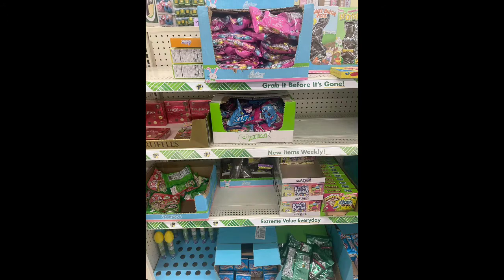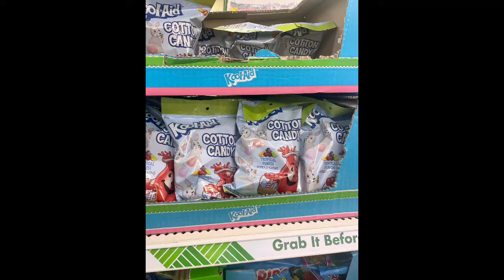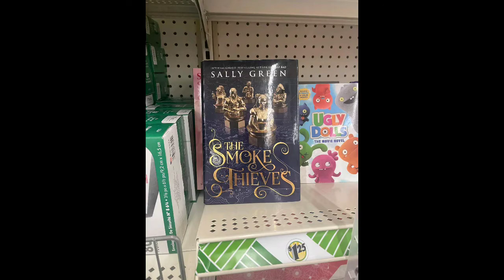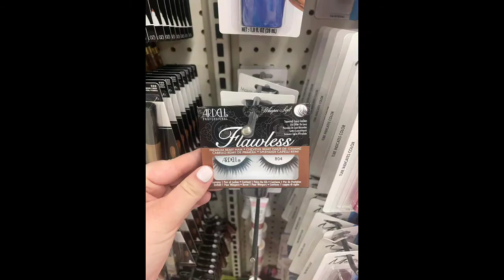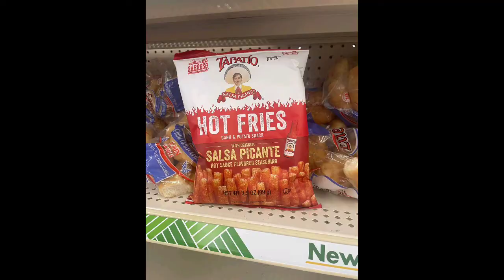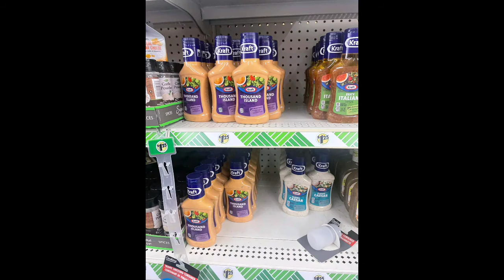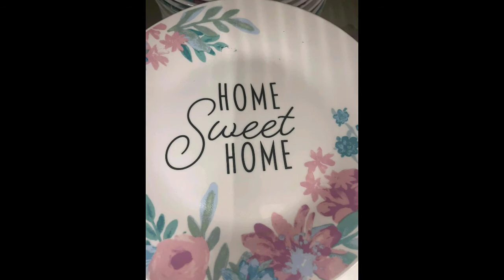Dollar Tree Walkthrough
Friend Mail: Jewlz And M